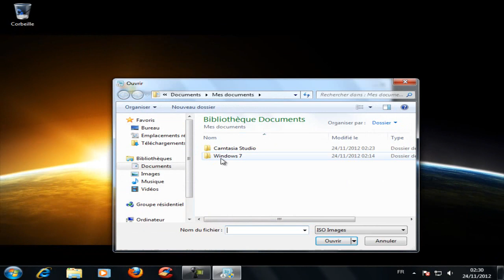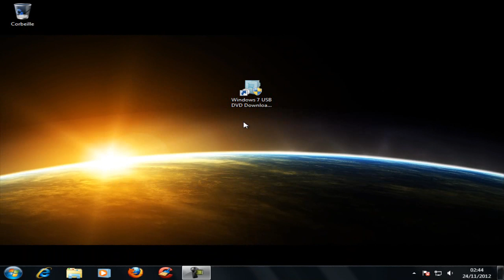Installer Windows 7 à partir d'une clé USB [Très simple]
Dans cette vidéo je vous montre comment installer windows 7 sur une clé usb très simplement grâce à " WinToFlash "  ! ;)